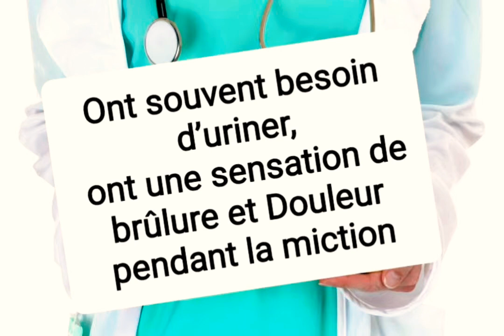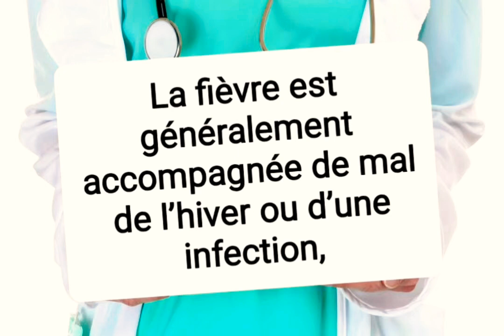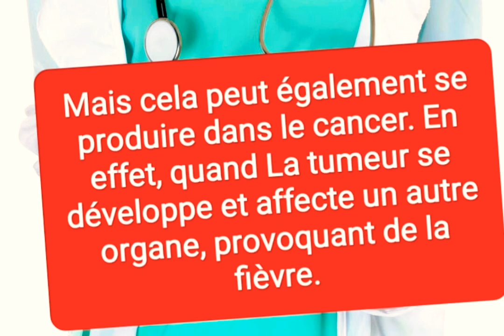15 signes de cancer que les gens ignorent#santé#prevention#cancer#raouf_biologiste